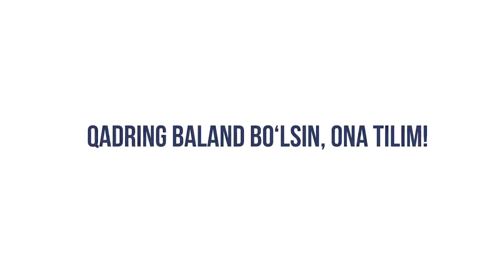21-oktabr — O‘zbek tiliga davlat tili maqomi berilgan kun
• 21-oktabr — O‘zbek tiliga davlat tili maqomi berilgan kun

Qadring baland bo‘lsin, ona tilim!

• 21 октября – День придания узбекскому языку статуса государственного языка

Да будет ценным родной язык!

• October 21 - Day of giving the status of the state language to the Uzbek language

Let the native language be valuable!